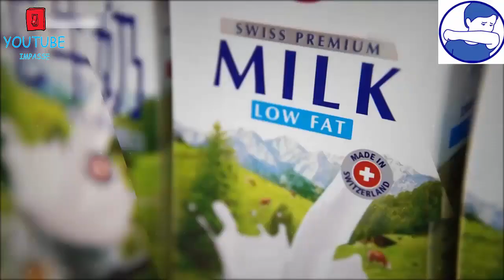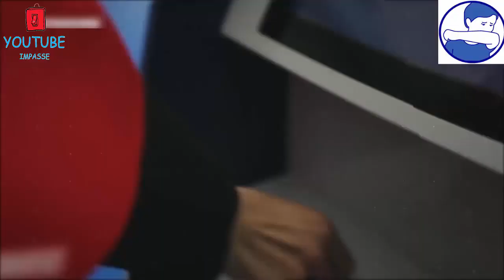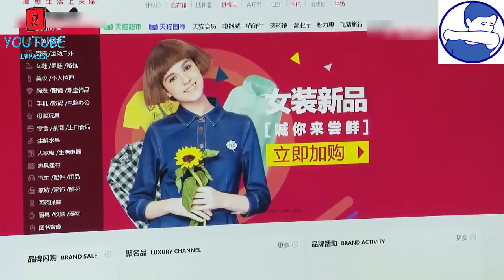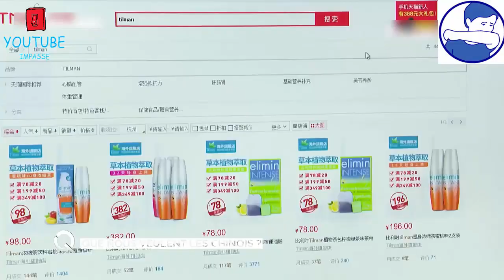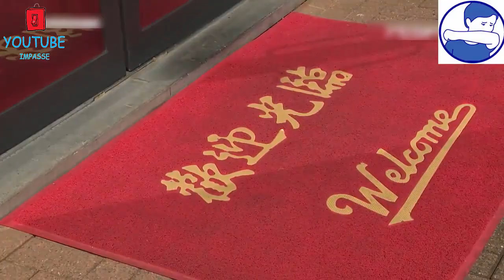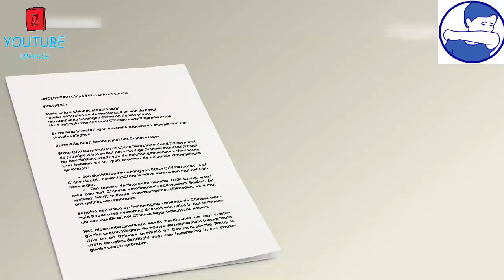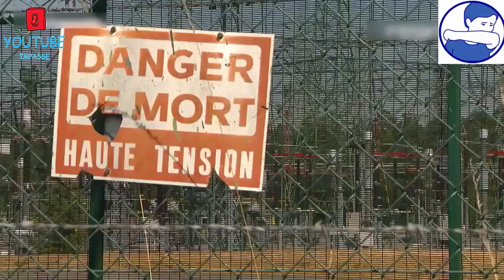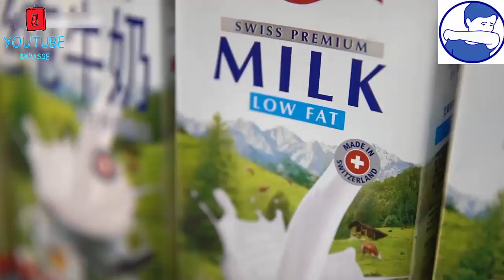Comment La Chine Est il Devenu La Première Puissance Économique Mondiale